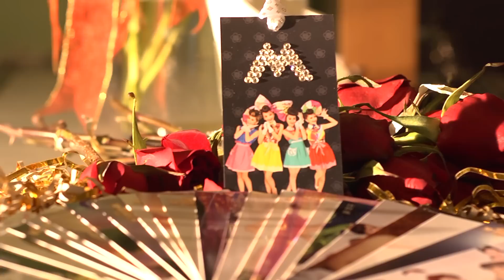M-GIRLS四个女生迷你同名专辑记者会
Starmedia Music Center
Eterno Star Production Sdn Bhd